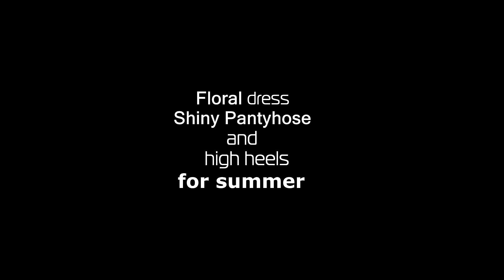Super Legs - Floral Mini dress , shiny pantyhose , leather high heels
This time our model is presenting a combination of  Floral  Mini Dress  , Leather  high heels , Shiny  Beige pantyhose.

Every donation from you is very important beacuse we can make more videos and develop our channel.
and get members-only perks like badges, emoji,   more longer videos , "making of " or funny moments  that you can find in the community  section.
Videos  to this section will be added often and  systematically